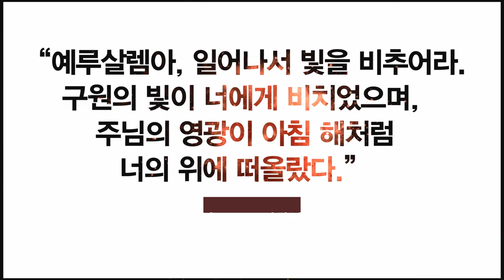6월 특별금요성령집회 | "복음으로 일어나 빛을 발하라" | 김용의 선교사